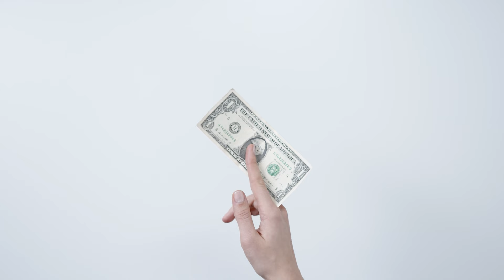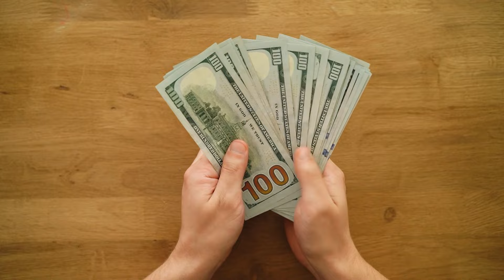Do Black Golden Retrievers Really Exist?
Last week, I was just scrolling through the internet and I saw a Black Golden Retriever. At first, I thought It was a photoshopped Image but when I researched further more, I couldn't believe it! So what's the truth? Do Black Golden Retrievers Really Exist? Are they really a thing? Find out in this video of Retriever Care!